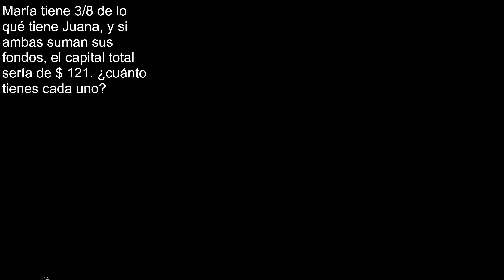María tiene 3/8 de lo qué tiene Juana, y si ambas suman sus fondos, el capital total sería de 121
María tiene 3/8 de lo qué tiene Juana, y si ambas suman sus fondos, el capital total sería de $ 121. ¿cuánto tienes cada uno?